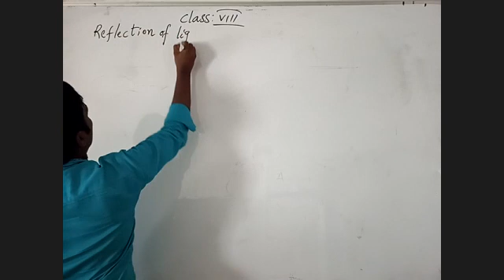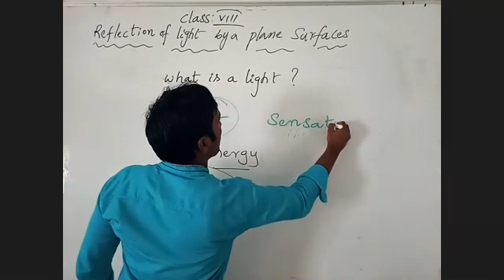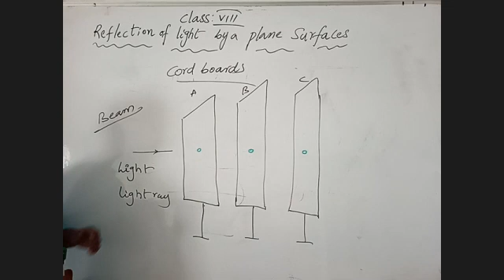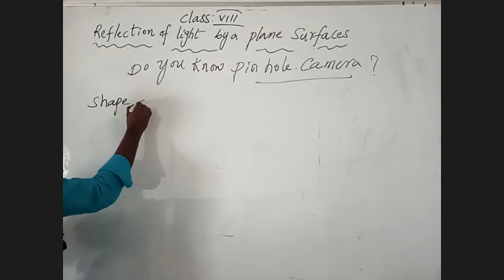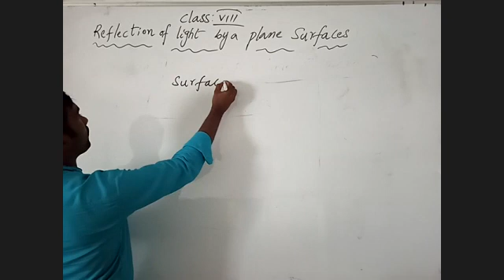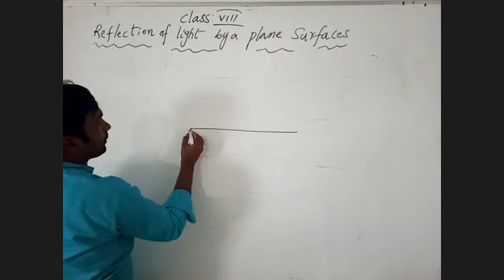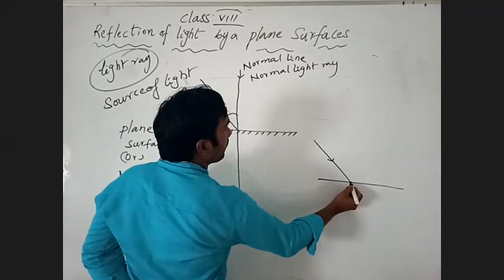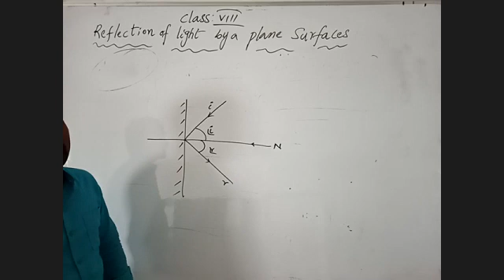8th Physics Reflection of Light 01-06-2020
8th Physics Reflection of Light 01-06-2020